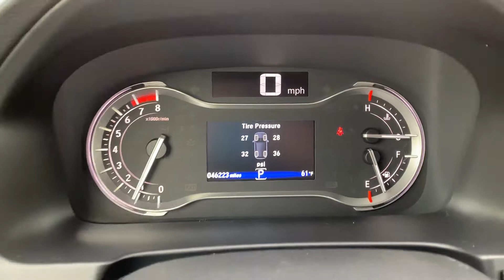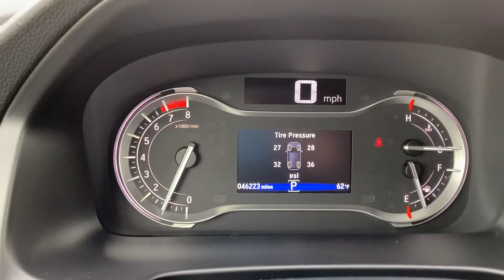2016 Honda Pilot